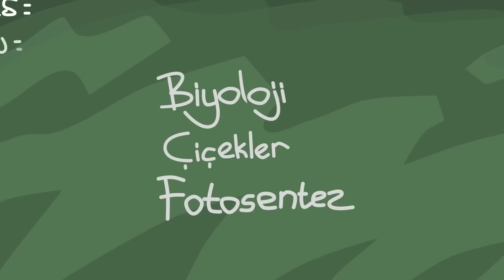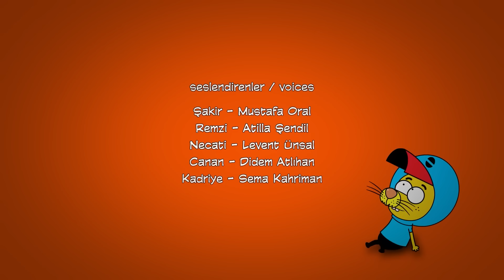10 Bölüm 1 Arada #58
Kral Şakir izlemeye doyamayanlar için Kral Şakir eğlencesini bitmek bilmeyen bir heyecana dönüşmesi için 10 bölüm birleştirerek sizlere sunuyoruz.

Kral Şakir 10 Bölüm 1 Arada 58. Bölüm

King Shakir 10 Episode In 1 Episode 58

Proje Tasarımcısı: Varol Yaşaroğlu & Berk Tokay
Yapımcı: Varol Yaşaroğlu
Yönetici Yapımcı: Berk Tokay
Senarist: Haluk Can Dizdaroğlu
Yönetmen: Kuntay Kumbur